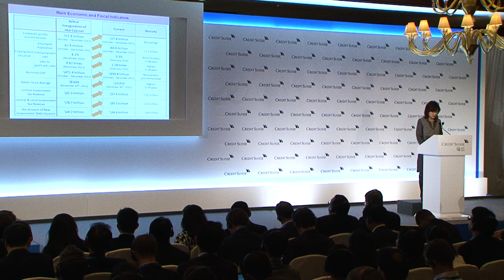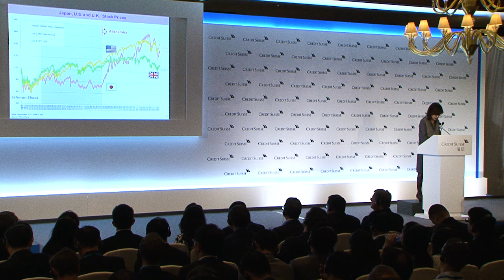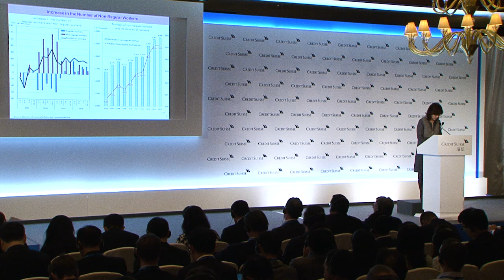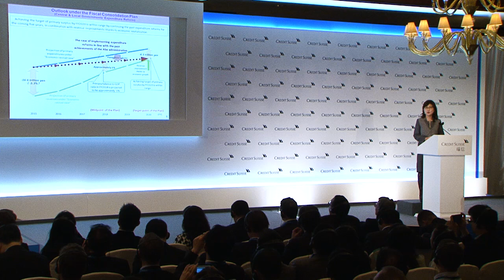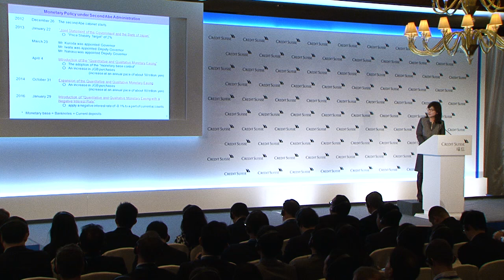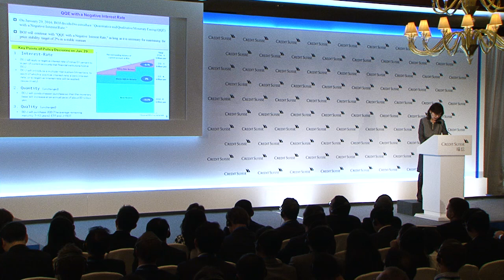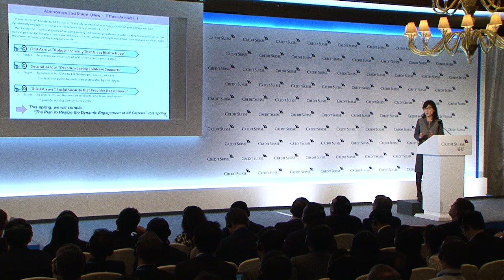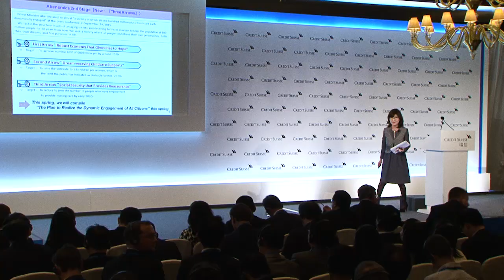AIC 2016 Keynote: A potential future Prime Minister of Japan assesses the country’s prospects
Tomomi Inada, a close ally of Prime Minister Abe, who is seen as one of strongest candidates to succeed him, looks at what’s next for the Japanese economy in her keynote speech at the AIC 2016. Over the last three years, Japan’s economy has been set on a recovery track, employment has expanded by more than 1.1 million people and the country has seen its highest rise in wages for 17 years. Yet ‘Abenomics’ continues to draw criticism from the global stage. Prime Minister Abe set three major new targets in 2016: achieving a 600 trillion yen GDP, raising the country’s birthrate to 1.8 children per woman, and eliminating cases in which people have to leave their jobs to provide nursing care for the elderly.